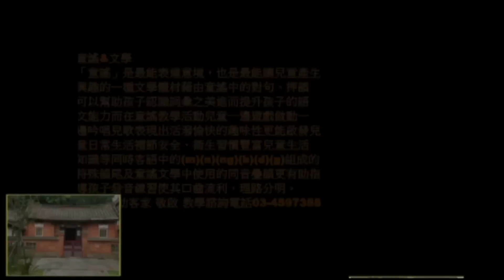客家童謠~貓捉老鼠~